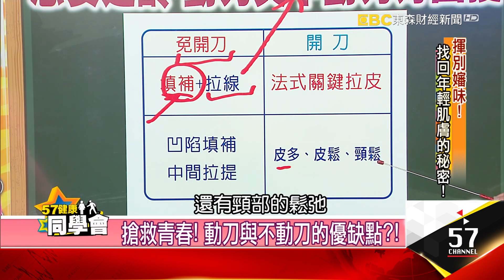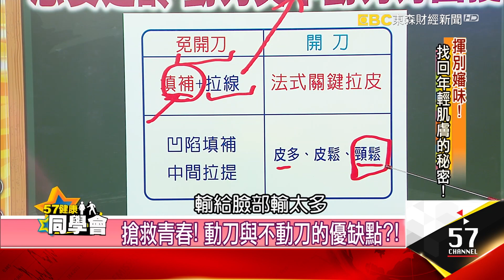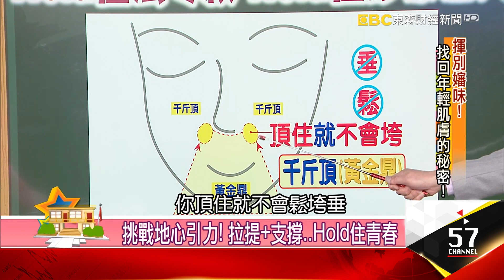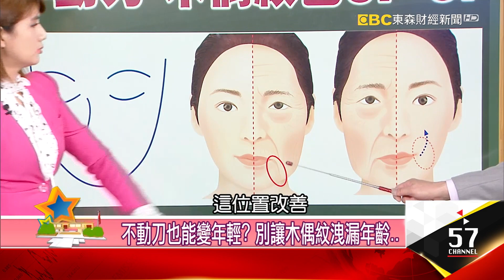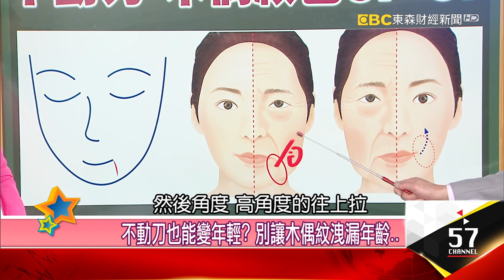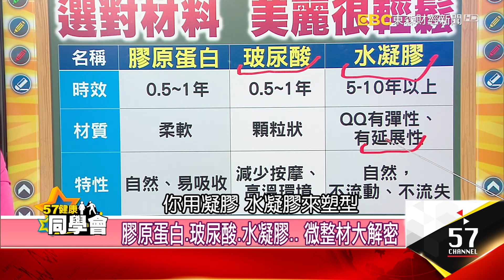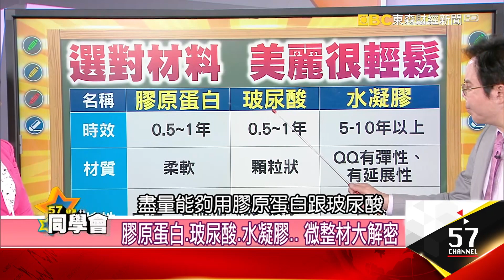高清鏡頭下無女神 女星零修圖真面目 【健康同學會】精華篇｜陳明君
來賓：楊志賢、李郁佳、張翠芬、李萱

高清鏡頭下無女神 女星零修圖真面目..
搶救青春!動刀與不動刀的優缺點?!
"三八紋"爬上臉 竟讓人老10歲?!
挑戰地心引力!拉提+支撐..Hold住青春
靠"點穴"美肌?臉部九大美肌穴位公開
不動刀也能變年輕?別讓木偶紋洩漏年齡..